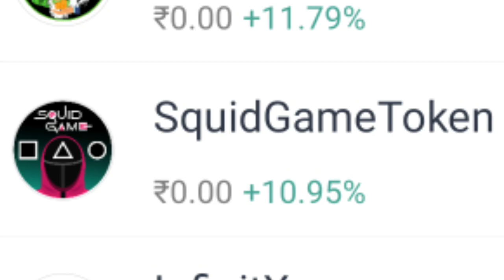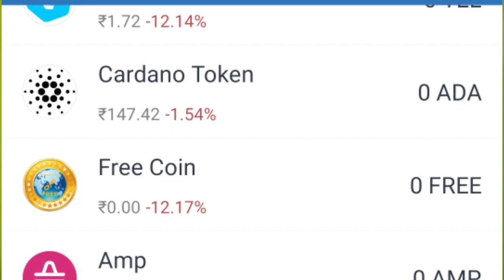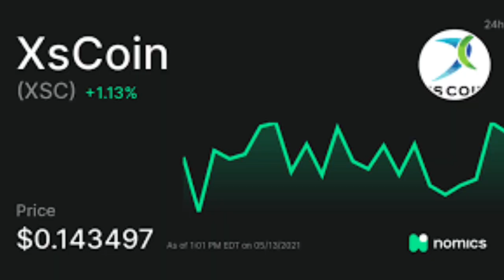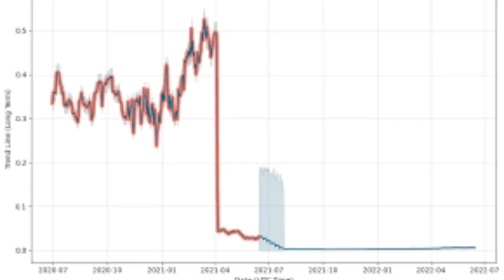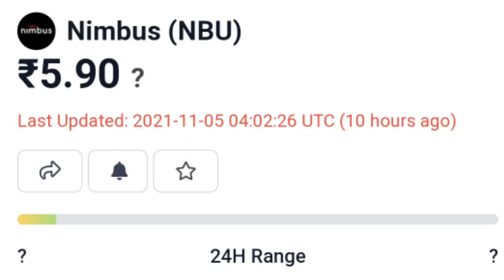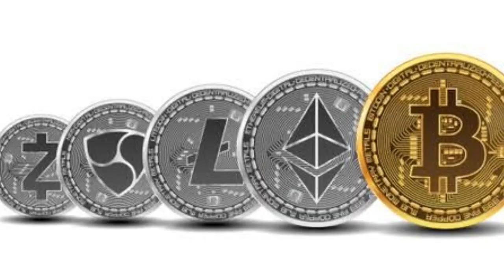250 கோடி மோசடி கிரிப்டோகரன்ஸி மதுரை மோசடி மன்னன் / Arumugasamy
Squid game cryptocurrency sold for Rs.250 crore  Developers escape with $ 3.38 million raised from sold cryptocurrency
 Is
 Crypto is a shocking thing in the market.
 Many investors are investing in cryptocurrencies without knowing the full details.
 Although many crypto market experts say this is a risky position, investors who aim to make more profit in the short term get caught up in scams like Swift.

XS Coin Relevant and best technology that is block chain - litecoin technology. We have utilized the technology blockchain which is a basic of the crypto currency.

Historical Exchange Rate Graph for XSC to INR

The conversion value for 1 XSC to 4.32 INR. Bto is currently using the following exchange rate 4.32. You can convert XSC to other currencies like USDT, XRP or BTC. We updated our exchange rates on 20he last 24 hours, the maximum exchange rate of 1 XSC to INR stands at -Infinity and the lowest exchange rate at Infinity. IN
 The Value for 1 XSC to INR
XSC to INR

XsCoin to Indian rupee

Indian rupee to XsCoin